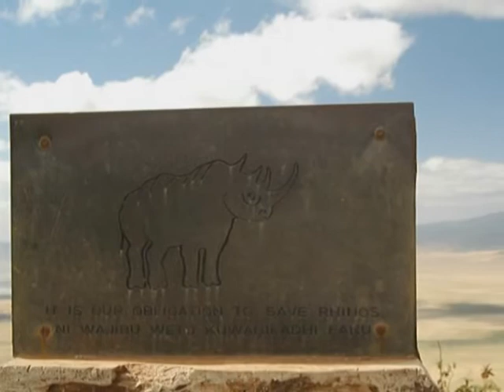Rezerwat Ngorongoro - TANZANIA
Krater wygasłego wulkanu Ngorongoro powstał 2-3 mln lat temu w wyniku erupcji ogromnego wulkanu. Wspomniana erupcja spowodowała zapadnięcie się szczytu góry i utworzenie wielkiej misy, którą wulkanolodzy fachowo nazywają kalderą. Na ogół kaldery z czasem całkowicie wypełniają się wodą i zamieniają w ogromne jeziora. Suchy krater Ngorongoro, jedynie ze stosunkowo niewielkim jeziorem pośrodku, jest więc pod tym względem wyjątkowy. Ma ponad 600 m głębokości, a jego średnica wynosi ok. 20 km.
Dla wielu gatunków zwierząt i roślin krater Ngorongoro stał się z czasem rodzajem naturalnej fortecy wyrosłej na rozległej równinie. Jego wnętrze jest trudno dostępne, a liczne strumienie dostarczają zwierzętom wystarczającej ilości wody nawet podczas największych upałów. Drapieżniki mają tu też pod dostatkiem zwierząt, na które mogą polować, a te -- bogactwo roślin, którymi mogą się żywić. Szacuje się, że w kraterze żyje ok 25 tyś. zwierząt różnych gatunków, wśród nich bawoły, lwy, leopardy, słonie, hipopotamy, zebry, antylopy, czarne nosorożce czy hieny plamiste. Nad jeziorem żyją ogromne i niezwykle malownicze stada flamingów różowych.
Co ciekawe, naturalna izolacja tego obszaru, choć przez tysiąclecia gwarantowała wielu gatunkom większe bezpieczeństwo i możliwość przetrwania, stopniowo doprowadza też do wyczerpania ich puli genowej. Problem dotyczy na przykład lokalnej populacji lwów, które krzyżują się prawie wyłącznie z osobnikami spokrewnionymi, co przyczyniło się do przekazywania problemów genetycznych z pokolenia na pokolenie. Samce zamieszkujące krater żyją w lwim dobrobycie (spokój i dostatek pożywienia), co powoduje, że są większe i silniejsze od bardziej wygłodzonych samców z równiny. Dzięki temu skutecznie powstrzymują intruzów przed krzyżowaniem się z samicami z krateru, ale też powodują problemy dla całej lokalnej populacji związane ze wspomnianym brakiem dopływu nowej puli genowej.
Sąsiadujące z kraterem tereny równinne leżą na szlaku letniej migracji zwierząt z równiny Serengeti. Co roku trasą wiodącą w pobliżu krateru wędrują setki tysięcy zebr, gazel i antylop gnu. Wszystko to sprawia, że Rezerwat Ngorongoro jest uważany za jeden z najważniejszych cudów natury na świecie, a w 1979 roku został wpisany na listę światowego dziedzictwa UNESCO.